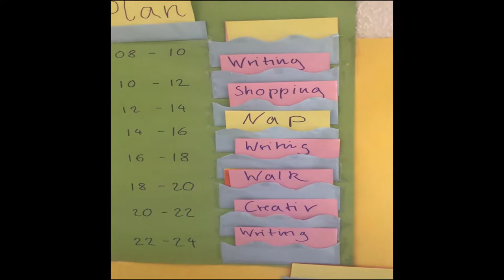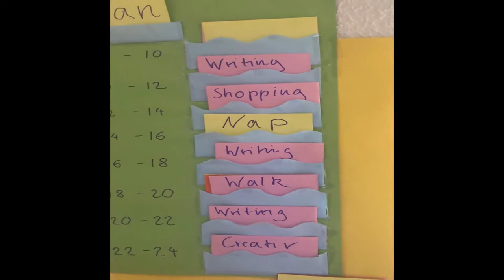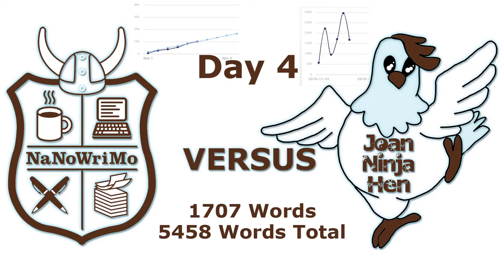NaNoWriMo Day 4-6 - Hustling and my first Write-In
VLog about my NaNoWriMo progress.